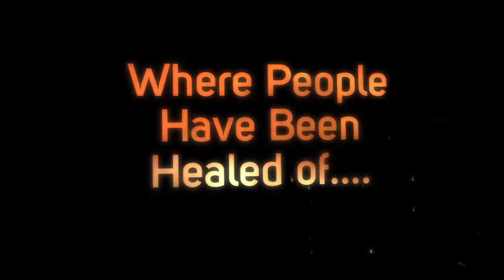Abundant Faith Cathedral | Pastor Joel T. Wallace | April 16, 2017